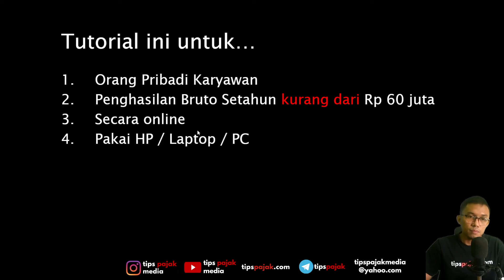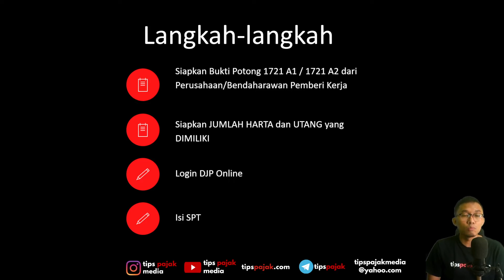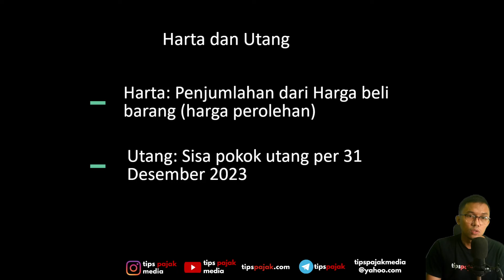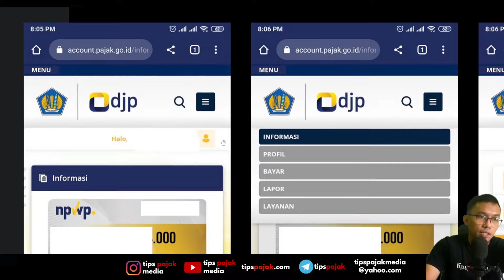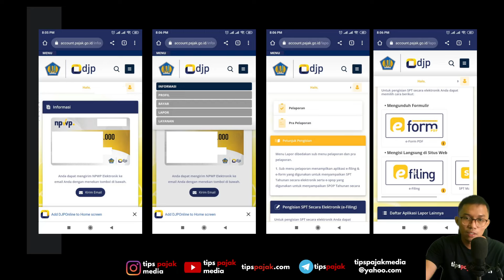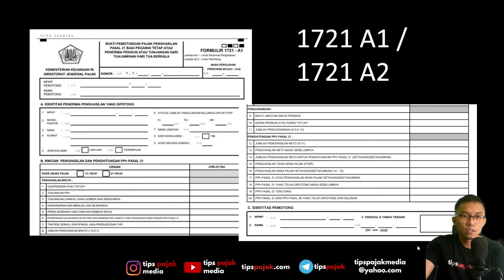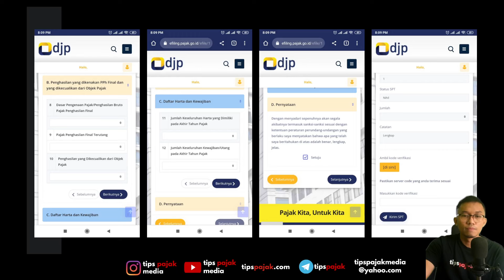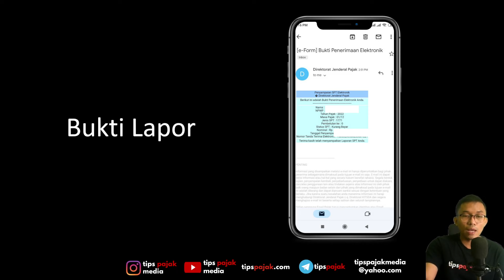Tutorial Efiling 2024: Lapor SPT Tahunan Pribadi Online (1770 SS)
Cara Lapor SPT Pajak Tahunan Pribadi Online
Cara Mudah Lapor SPT Online Karyawan Terbaru 2024, SPT 1770SS
Tutorial ini untuk:
- Orang Pribadi Karyawan
- Penghasilan Bruto Setahun Kurang dari Rp 60 juta
- Secara Online pakai HP / Laptop / PC

Daftar isi:
01:30 Langkah-langkahnya
02:09 Siapkan Bukti Potong 1721 A1/A2
03:15 Hitung Harta dan Utang Anda per 31 Desember 2023
04:28 Login DJP Online
05:09 Isi SPT 1770SS
09:55 Bukti Lapor
10:07 Konsultasi Gratis